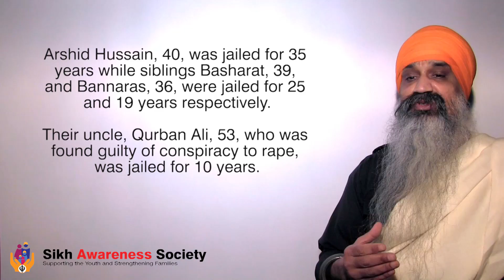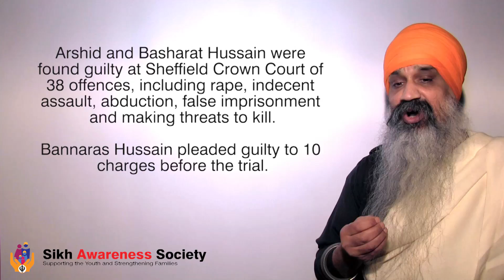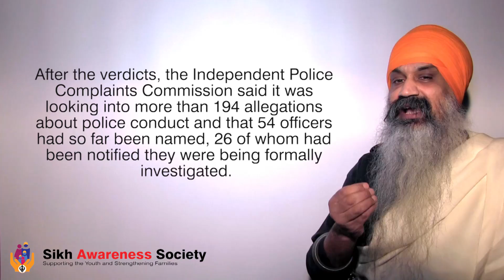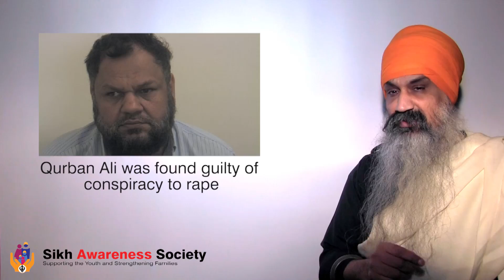A Sikhs Response to Pakistani Muslim Grooming Gangs in Rotherham - Sikh Awareness Society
A Sikhs Response to Pakistani Muslim Grooming Gangs in Rotherham

By Sikh Awareness Society (SAS)